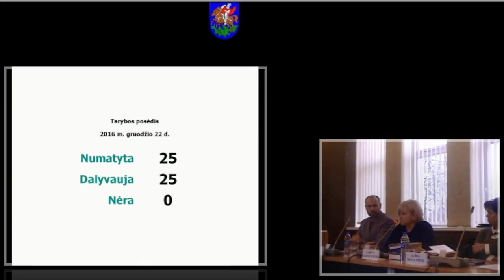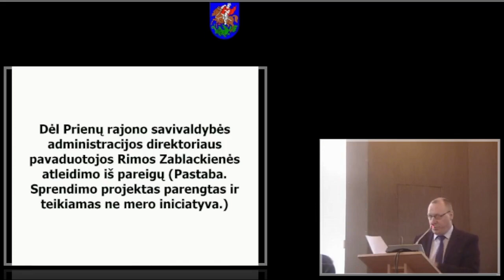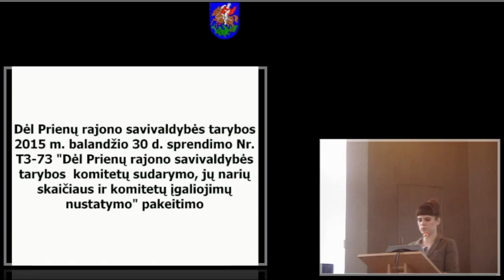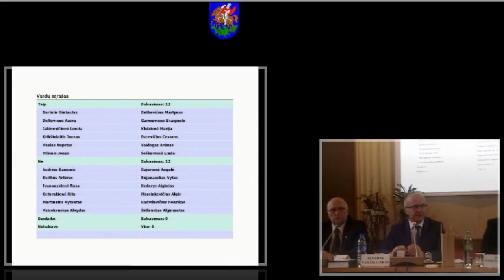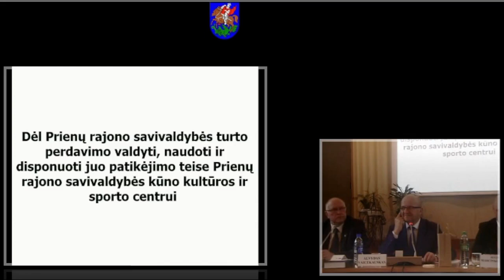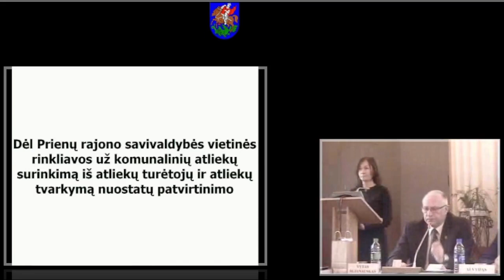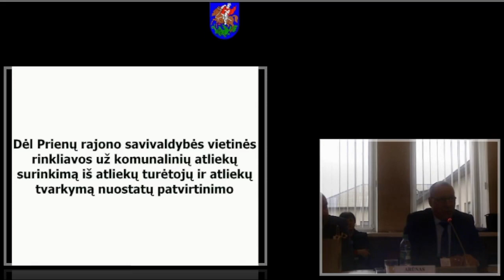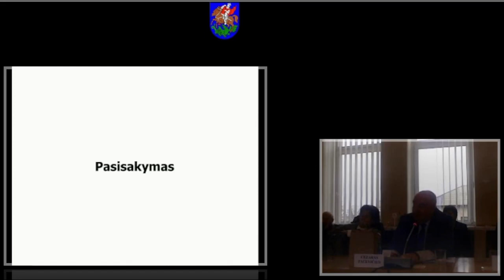2016-12-22 tarybos posėdis